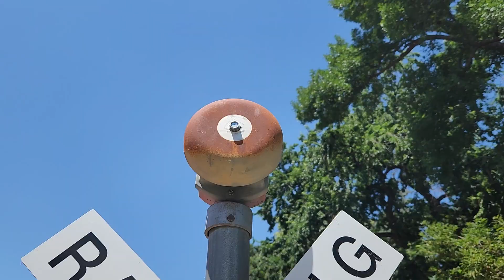AJ'S Failed Crossings (PT 4)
Welcome to AJ'S fourth video. AJ was waiting for his response to be answered. He saw a different crossing with mechanical bells. AJ was expecting to have the bells the sound like real mechanical bells. Instead, they sounded like electronic bells. I was so confused. I wasn't even impressed. However, I did see that the lights were flashing, unlike the other crossings that AJ filmed. I was impressed by the lights flashing, but they were buzzing. They weren't supposed to be buzzing. They were not even maintained properly at all. After we both got home, he threw his head to my pillows. My strobe lights were flashing helplessly as AJ was banging his head on my pillows. My black E-bell did nothing but laugg. My K5LA did the same thing. I told my K5LA that it was not funny. I did the same thing to my black E-bell. My transtronic bell was in silence, and so was my emergency raised letter K5LA.

This is signed by Isabela Madrigal.